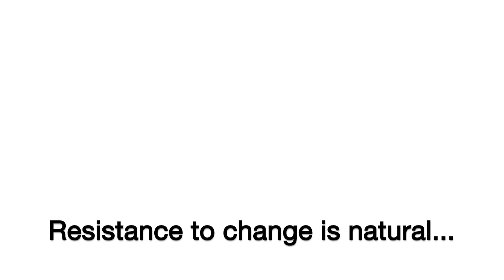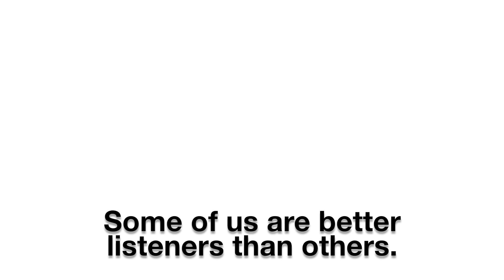Bench Builders business expo slide presentation